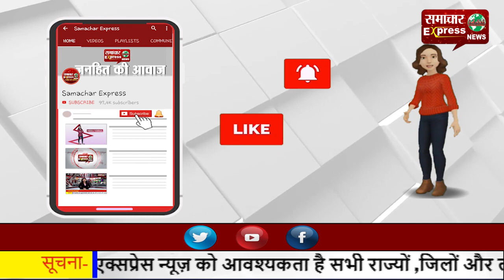पंचायत सचिव व रोजगार सहायक संघ की हड़ताल में पहुंचे जिला अध्यक्ष